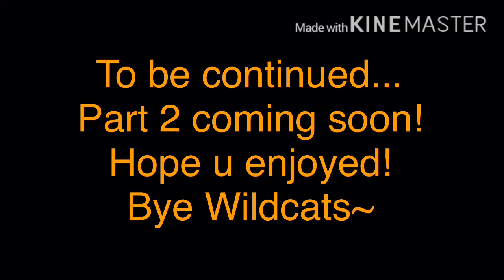The daily life of F.a.F part 1/? || Førest Fire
Heyaa Wildcats!

Just saying F.a.F stands for Fire and Friends!

In the school.